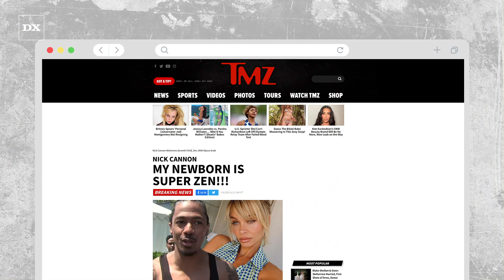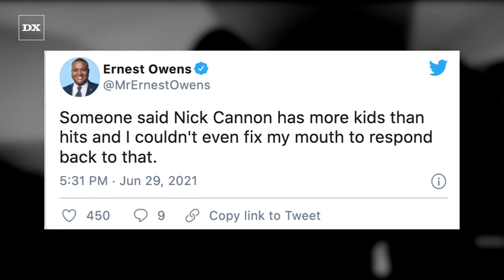Nick Cannon Welcomes 4th Child In 6 Months & Is Labeled “Womb Raider” By Twitter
Nick Cannon has reportedly welcomed his seventh child, his fourth in six months. According to TMZ, Cannon’s purported girlfriend Alyssa Scott gave birth to Zen Cannon on June 23, marking Cannon’s seventh child.